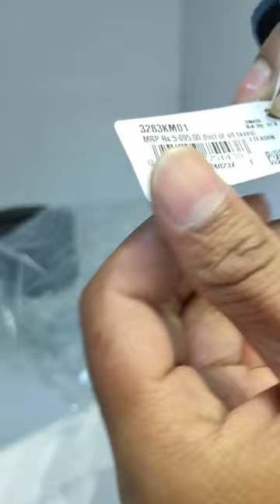Fastrack Exuberant Analog Blue Dial Multi Function Men's Watch-3283KM01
Fastrack new watch
This is very different
Unique colour combination
Good Finishing

Ab tak sabse different watch h
Fastrack n kuch unique bnaya h

Hello dear's.

I have uploaded a new video in front of you I hope you like it, if you like this video then I would like to comment and share it with your friends.
Very Important.

  Keep supporting 🙏💯
  Keep sharing 👍💯
  Keep loving 💖💯